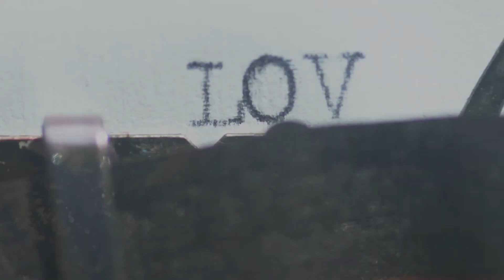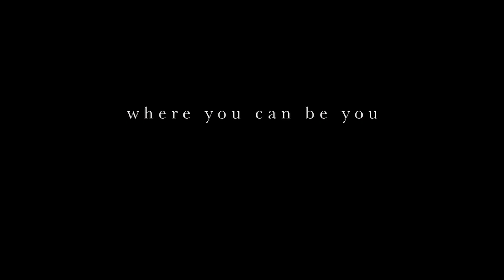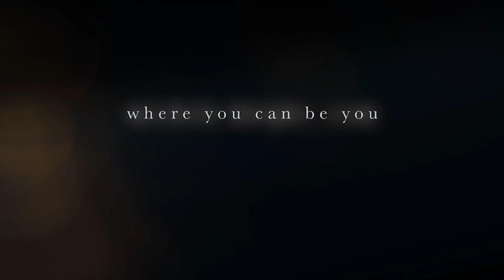Pisces 21st September Weekly Horoscope 2020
21 Sept 2020 JUNO ENTERS SCORPIO (9th)
22 Sept 2020 VENUS AND VESTA CONJUNCT IN LEO (6th)
22 Sept 2020 SUN ENTERS LIBRA (8th)
24 Sept 2020 MERCURY IN LIBRA OPPOSITION RETROGRADE MARS IN ARIES (8th to 2nd)
27 Sept 2020 MERCURY ENTERS SCORPIO (9th)
27 Sept 2020 RETROGRADE CERES RE-ENTERS AQUARIUS (12th)